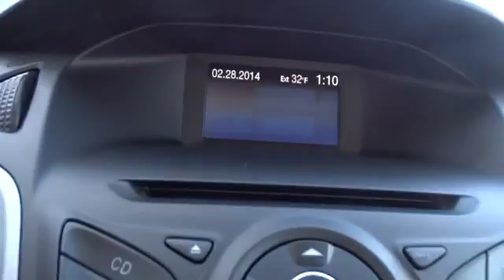2012 Ford Focus Wantagh, Levittown, Babylon, Hempstead, Nassau County NY 14989U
2012 Ford Focus  - Stock#: 14989U - VIN#: 1FAHP3F2XCL124908

Hassett Automotive
3530 SUNRISE HWY

Take advantage of HASSETT'S OWNER ADVANTAGE PROGRAM!COMPLIMENTARY BENEFITS INCLUDE: OIL CHANGES,CAR WASHES,EARN 5% ON EVERY DOLLAR SPENT IN SERVICE AND PARTS,COURTESY SHUTTLE SERVICE,REFERRAL PROGRAM,$100 OFF NEXT VEHICLE PURCHASE,SEE DEALER FOR DETAILS.10 time consecutive President's Award winner for sales and customer service!